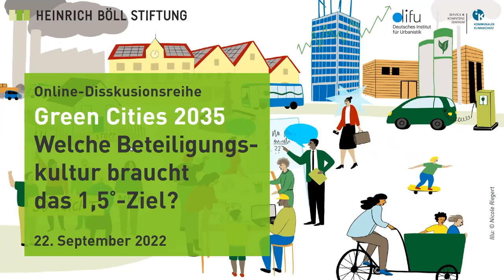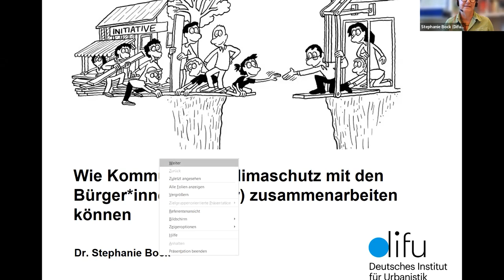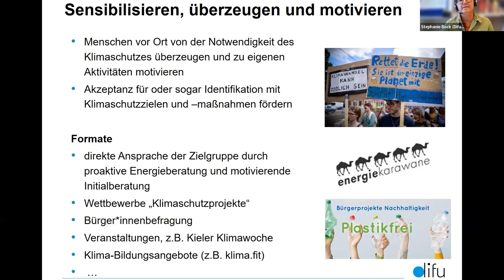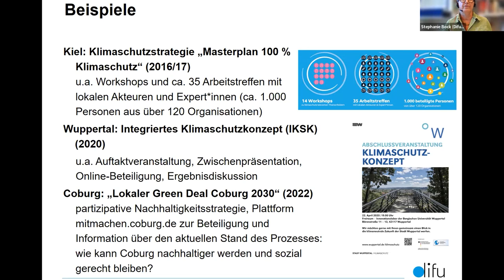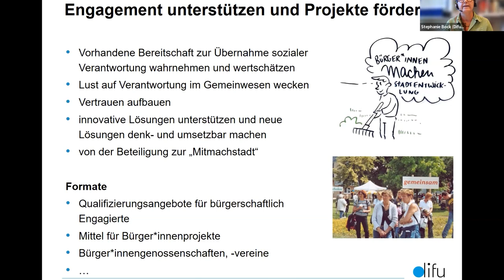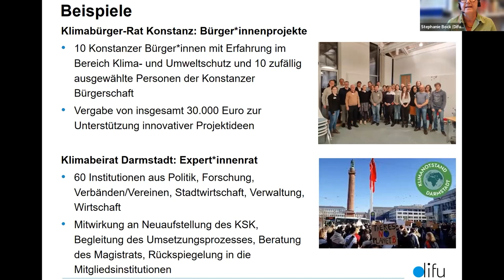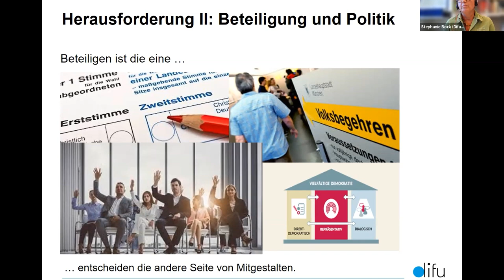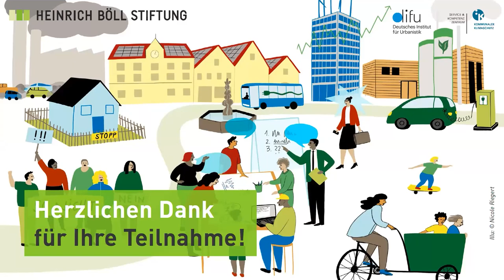Green Cities 2035: Welche Beteiligungskultur braucht das 1,5°C-Ziel?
Klimaschutz muss zum Gemeinschaftsprojekt vor Ort werden. Bürger/innen sind da oft die treibende Kraft, indem sie Klimaentscheide initiieren, lokale Projekte aktiv vorantreiben und (mit-)finanzieren. Kommunale Entscheidungsträger/innen und Verwaltungen sehen sich aber auch mit Widerständen gegen geplante Klimaschutzvorhaben konfrontiert. Sie müssen die Auswirkungen eines ambitionierten Klimaschutzpfads auch mit denjenigen verhandeln, die nicht von einem Umbau zur klimaneutralen Kommune profitieren. Sie stehen vor der Aufgabe, einen tiefgreifenden Wandel im Alltagshandeln anzustoßen.

Wir diskutieren die Fragen:
-    Was können Bürger/innen mit Blick auf den Klimaschutz vor Ort leisten?
-    Wie gelingt es, die Menschen für ehrgeizige Klimaschutzziele zu gewinnen?
-    Welche Bausteine gehören zu einer gelungenen kommunalen Beteiligungskultur im Klimaschutz?
-    Wie können Auswirkungen eines ambitionierten Klimaschutzpfads in der Stadtgesellschaft verhandelt werden?

Mit:
• Stephanie Bock, Leiterin des Teams Stadt und Raum, Deutsches Institut für Urbanistik
• Jan Philipp Albrecht, Vorstand Heinrich-Böll-Stiftung e.V.
• Dr. Gesa Maschkowski, Bonn im Wandel e.V., zu „Bonn4Future“
• Bürgermeister Raoul Schmidt-Lamontain, Dezernat für Klimaschutz, Umwelt und Mobilität, Stadt Heidelberg
• Till Scherzinger, Leiter des Klimastadtbüros Stadt Bremerhaven

Moderation:  Hannah Büttner, Integrative Dialoge